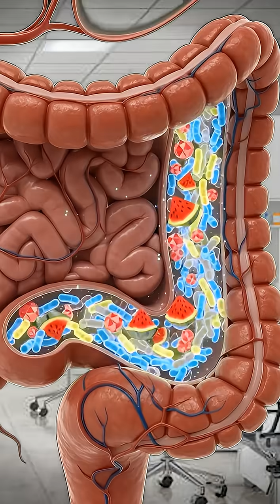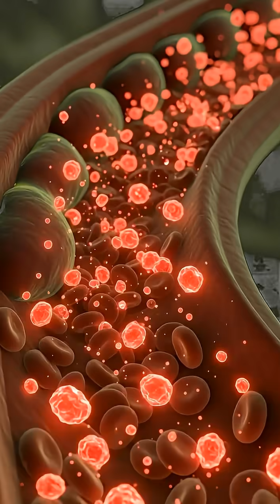AnatoSphere Studio Human Heart 3D Animation | How the Heart Works Explained Digestive System in 3D